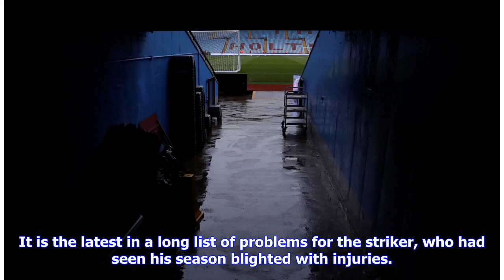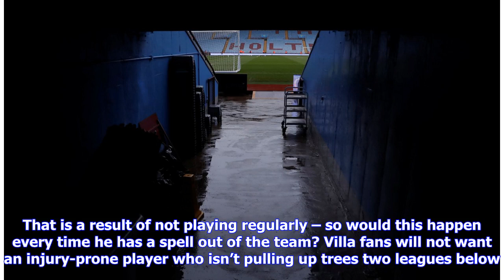After fresh blow, many Aston Villa fans may feel it’s the end of the road for this attacker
Rushian Hepburn-Murphy was finally hitting some kind of consistent form for Cambridge United in the last few weeks. But that has now ended having picked up an ankle injury this past weekend, as reported via Birmingham Live. The Aston Villa loanee scored he second goal of his loan spell at the League Two outfit against Carlisle last time out. But he would not make it past the hour mark being forced off. It is the latest in a long list of problems for the striker, who had seen his season blighted ...